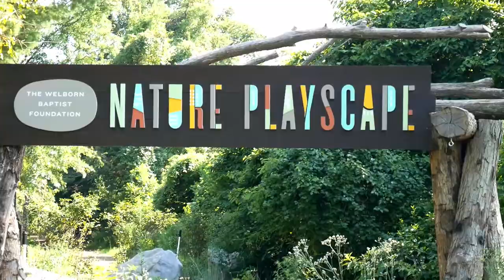Bald Eagles and the University of Evansville-Evansville Vlog Part 1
I went to Evansville for the weekend...things happened.